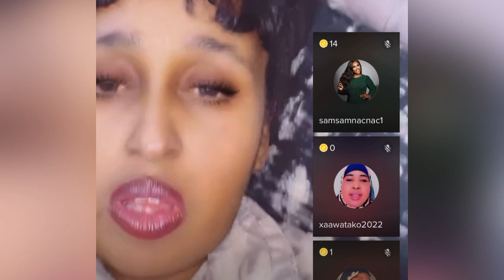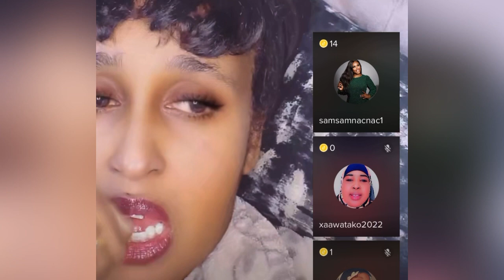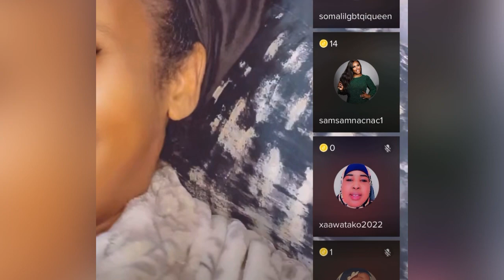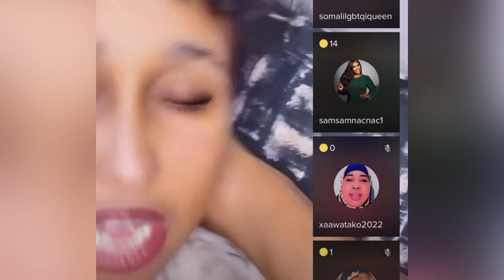RAYAAN BAJAAJ OO NINKII CADAANKA AHAA FURAY ILMADANE KA DHAMAATAY..